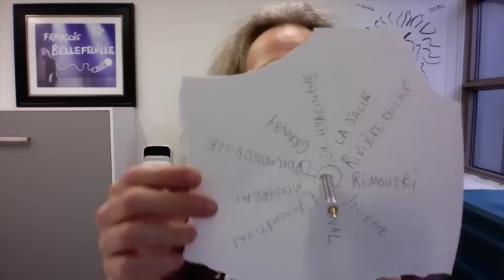François Bellefeuille - La roulette de l'accouchement